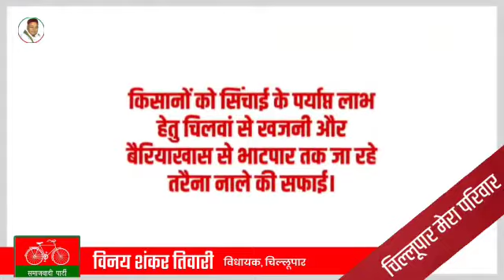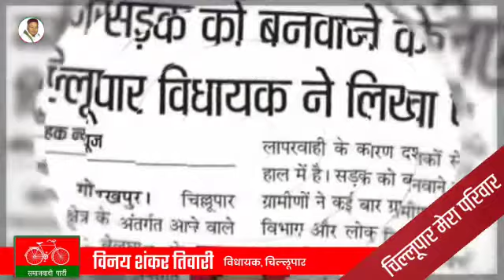चिल्लूपार का विकास : Vinay Shankar Tiwari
- टाड़ा में विधायक निधि द्वारा नवनिर्मित प्राथमिक विद्यालय के एक कक्षीय भवन का निर्माण।
- किसानों को सिंचाई के पर्याप्त लाभ हेतु चिलवां से खजनी और बैरियाखास से भाटपार तक जा रहे तरैना नाले की सफाई।
- मुरारपुर से फत्तेपुर तक 1.5 किलोमीटर जर्जर सड़क का निर्माण।

आगामी 3 मॉर्च को चुनाव चिन्ह साईकिल के सामने वाला 3 नम्बर बटन दबा कर चिल्लूपार की सेवा के लिए पुनः अपना आशीर्वाद दें ।